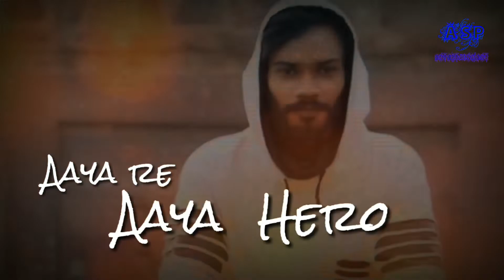Hero Episode 3 | Haryana Aale - 2 | Aashish Suredia Parjapati | New Web Series 2019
ASP Entertainment Present - Hero | Episode - 1 | Haryana Aale | Web Series | Aashish Suredia Parjapati | Haryanvi Comedy Web Series 2019

Web Series - Hero ( Hayanvi Comedy Web Series )

Episode 1 Title - Auto Wale Se Pyar

Title Song - Hero

Singer - Kunal Kalra

Artist - Aashish Suredia Parjapati & Rashi Sharma

Co Artist - Ashu Saini, Ajay Bhatiya & Sagar Dujana

Titel Song Lyrics - Ashu Saini

Web Series Writer - Manjeet Badliya

D.O.P. - Malkit Phogat

Titel Track Editor - Sunny Rana

Editor - Priyanka Yadav

Director - Kunal Kalra

Ass. Director - Aashu Saini

Production - ASP Entertainment

Makeup - Rashi Sharma

Special Thanks - LAM Group, Dev Kumar Deva, Satey Raiya, Abhay Baisla, Sandip Singh, Deepak Ahlawat, Rambir Aryan, Kuldeep Jediya, Satish Balmbhiya, Sonu Rathee & Jyoti Jiya

Label : ASP Entertainment

All Copyrights - ASP Entertainment

Media Partners - Red Horse Media, Shaan E Bahadurgarh & Khabar Haryana Pardesh Ki Shaan

Production Owner - Aashish Suredia Parjapati
Music Label - ASP Entertainment